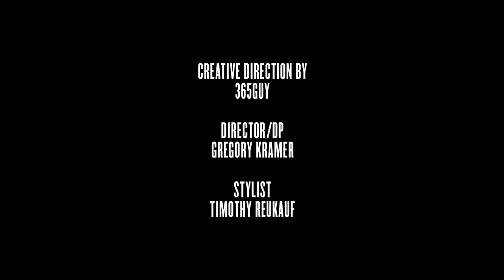YOU MAKE ME FEEL MIGHTY REAL